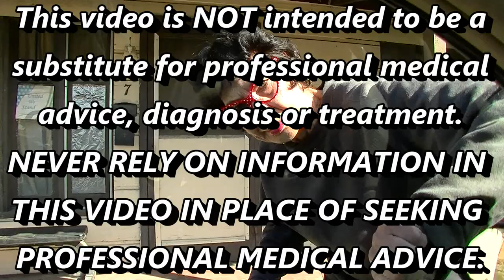My Crazy Neighbor Blanch Wants Me To Stop Coughing!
My crazy funny neighbor Blanch wants me to stop coughing and she means business!!